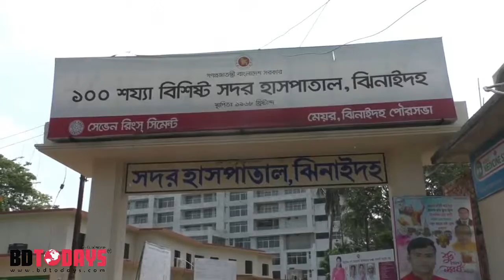ঝিনাইদহে আধিপত্য বিস্তারকে কেন্দ্র করে দু’দলের সংঘর্ষে অন্তত ১৫ জন আহত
ঝিনাইদহে আধিপত্য বিস্তারকে কেন্দ্র করে দু’দল গ্রামবাসীর সংঘর্ষে অন্তত ১৫ জন আহত হয়েছে। বৃহস্পতিবার হরিণাকুন্ডু উপজেলার কণ্যাদহ গ্রামে এ ঘটনা ঘটে।